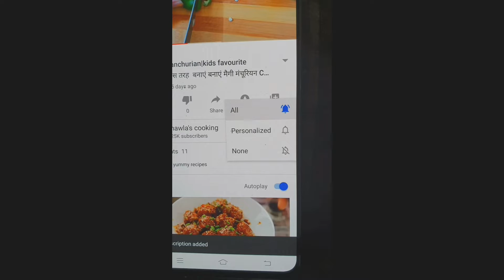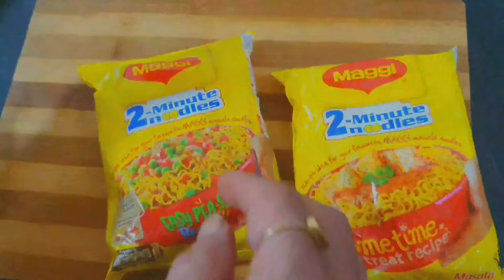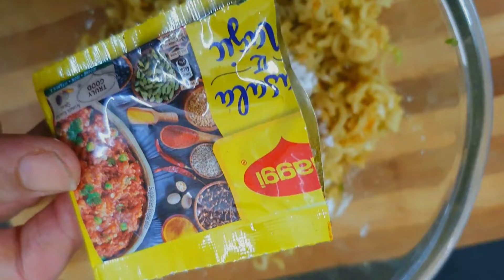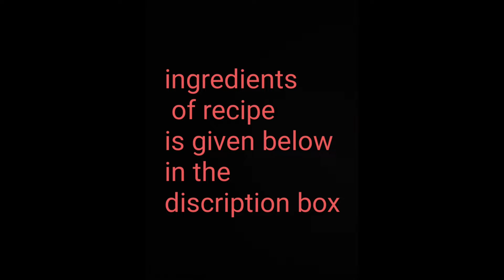Maggi pizza|cheese maggi pizza snacks recipe| इस तरह बनाएं चीज़ मैगी पिज्जा तवा पर |Chawla's cooking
Aj hum maggi se bohot hi badiya cheezi,crunchy,soft  maggi pizza banate hai.yeh bohot hi simple recipe hai.
Ingredients:

"For boilng"

1)3 packets maggi noodles
2) 2 cup water
3)1 packet taste maker

"Other ingredients"

1)3 to 4 tbsp maida
2)1 tbsp homemade schezwan sauce
3)Some salt and red chilli powder
4)1/2 tea spoon oregono and 1/2 tea spoon chilli flakes
5) 2 fine chop capsicum
6)1/2 cup fine chop cauliflower

"Veggies for topping"

1) some square cut capsicum
2)onion
3) tomato
4) paneer
5) schezwan sauce
6)amul cheese cube and mozzarella cheese
7)oregano and chilli flakes

Here is the link of homemade schezwan sauce-

Here  are some easy and instant videos-

maggi